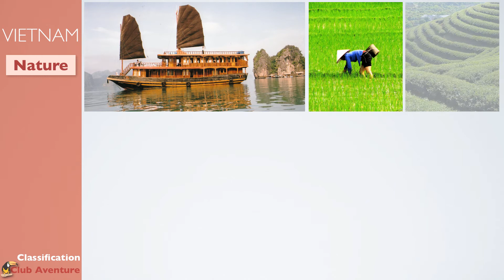VIETNAM : NATURE, CULTURE ET AVENTURE - CLUB AVENTURE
Plus ancien réseau d’agences de voyage au Québec, Club Aventure est fier de faire vivre des expériences authentiques tout en cohérence avec les valeurs de notre équipe et des 600 000 voyageurs québécois et canadiens partis à l’aventure avec nous depuis 1975.

Découvrez notre circuit au Vietnam : nature, culture et aventure sont au rendez-vous !